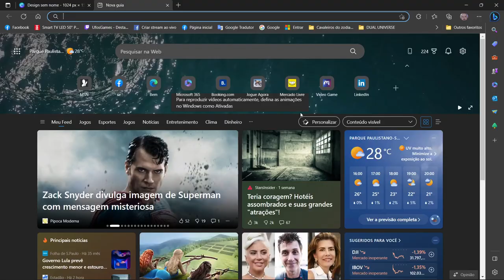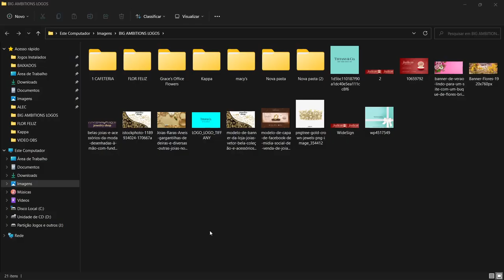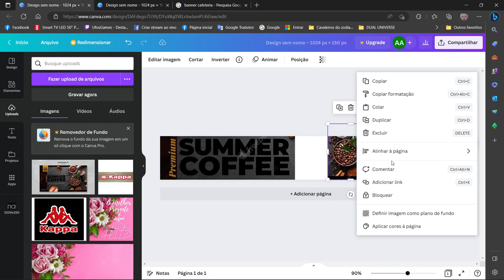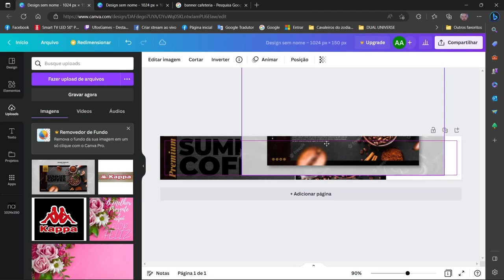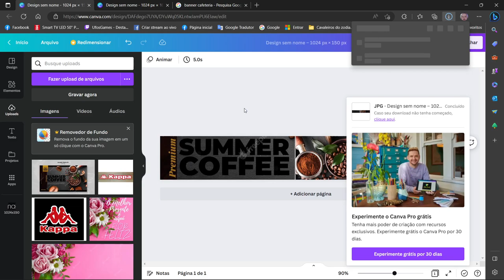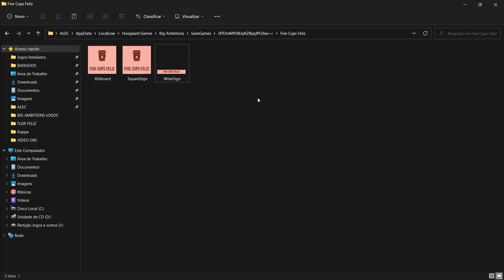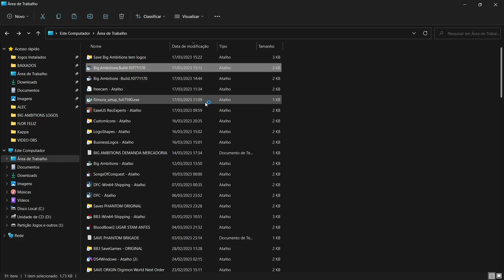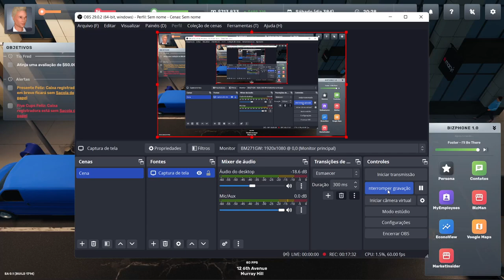Big Ambitions - como Personalizar Placas e Outdoors das suas Lojas rápido e fácil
Video ensinando como fazer sua logomarca personalizada da sua loja, muito rápido e fácil de fazer que deixa o jogo com visuais muito mais legais.
Aqui nós podemos ser um pouco de tudo como gerenciador e dono de lojas.
Podemos alugar imóveis ou comprar para montar nossa loja em vários ramos de comércio e administrar funcionários e mercadorias e outras coisas.
Esse jogo é muito inovador e tem grande potencial que até já foi avisado pelos Devs, do que iram colocar mais no jogo, promessas muito boas como por exemplo não ficar só no comércio como também ser dono de fábricas e outras coisas que geram ou perdam dinheiro.
O jogo é de longe o melhor early access (acesso antecipado) dos últimos tempos.